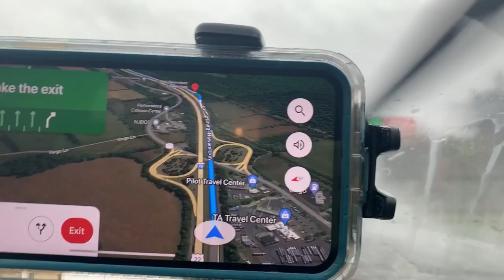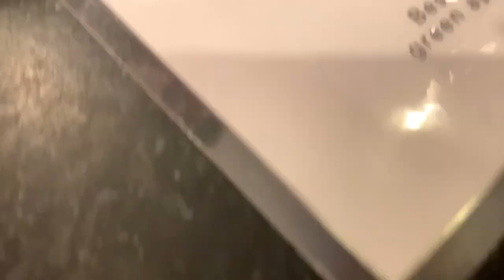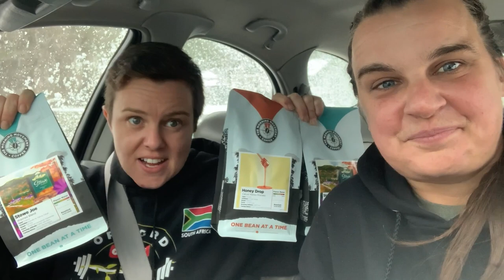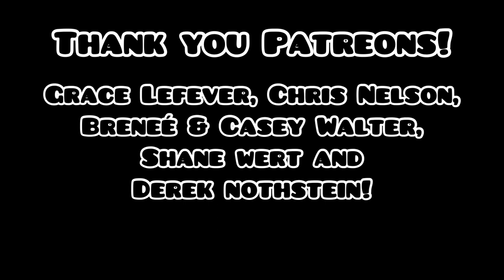Cooking off-grid in a station wagon // we met the Nomadic Movement!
Last week we decided to do something a little crazy to reset and reflect on how far we have come… and how far we are about to go!

About a year ago, we sold our home in the suburbs of CapeTown, Charné quit her job as a stadium manager and we bought 4.6 acres of land in the rural Eastern Cape of South Africa 🇿🇦

Our goals of growing sport for development progams in communties lost momentum as food insecurity grew. We were ready for something new

Leading up to these big decisions, we had been exploring our options by watching people share their stories on YouTube

That is when we found @NomadicMovement and the strength to begin sharing a story of our own!

In about 40 days we will return to SouthAfrica to officially bring this story to life ❤️‍🔥

-your name
-name on square
-email to send the certificate of appreciation
-email to send monthly updates on the square

$44 brings this dry soil to life and it brings you into the story of rebuilding our lives, and nonprofit

This garden will form the foundation of this vision as it begins to ensure that more people have enough to eat and know they are enough

Thank you‼️ Dankie‼️ Enkosi ‼️